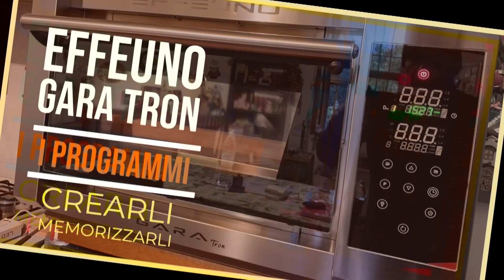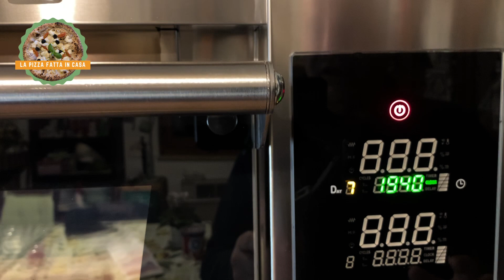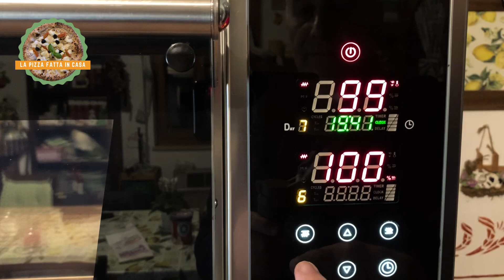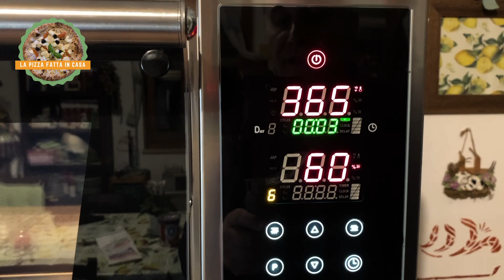EFFEUNO GARA TRON - creare e memorizzare i programmi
Cari amici della pizza fatta in casa, vi propongo un piccolo approfondimento tecnico sulla creazione e la memorizzazione dei programmi nel forno Effeuno GARA TRON.
Questo video nasce su espressa richiesta di alcuni tra voi che hanno acquistato questo forno e che desiderano approfondire proprio la creazione dei programmi.
Il GARA TRON, infatti, dispone della possibilità di creare e memorizzare ben 9 diversi programmi con diversi tipi di impostazioni per cotture diverse.
Ad esempio, si possono creare programmi per la cottura del pane, dei dolci, della pizza in teglia, della pizza in pala o della verace napoletana.
Una volta che abbiamo memorizzato le impostazioni, ci basterà selezionare il programma giusto, senza dover apportare ogni volta correzioni o nuovi settaggi.